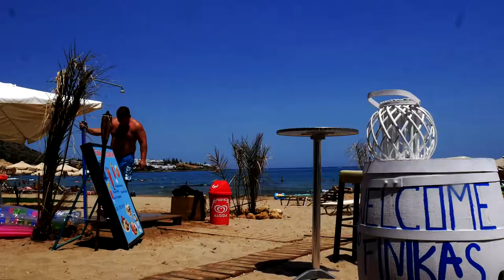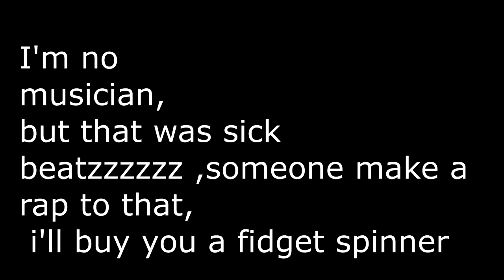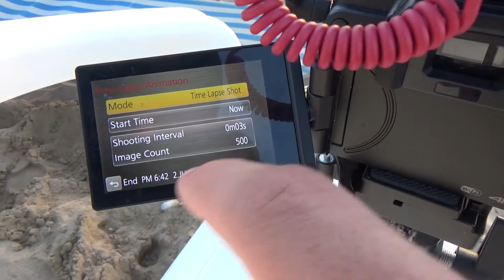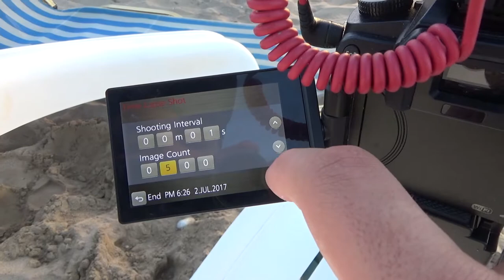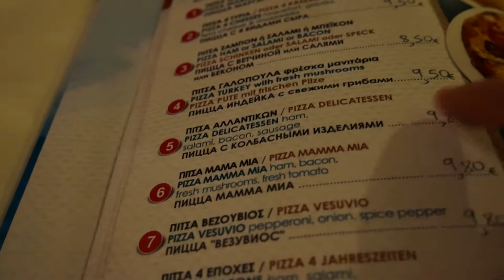SICK BEATS BRO!